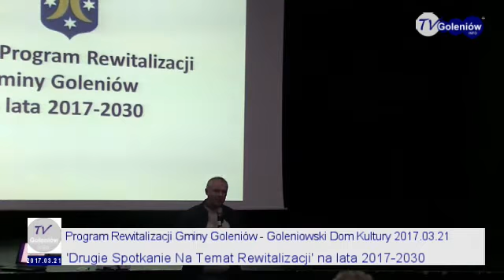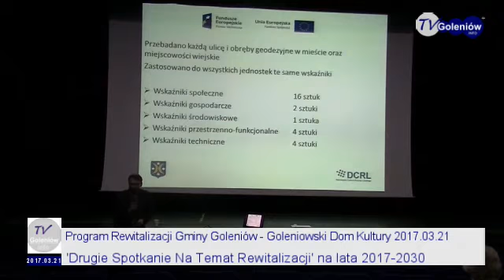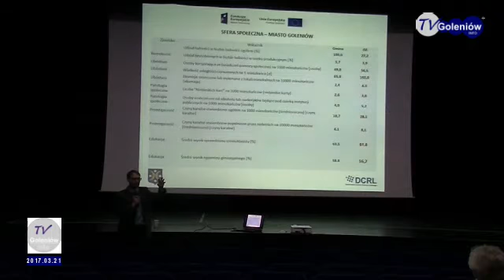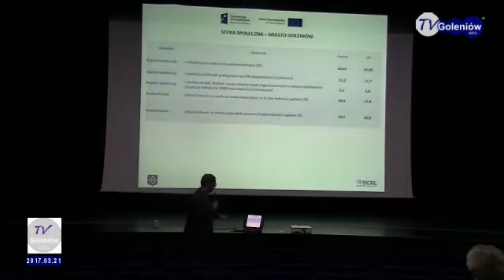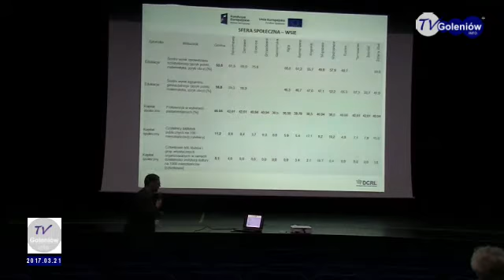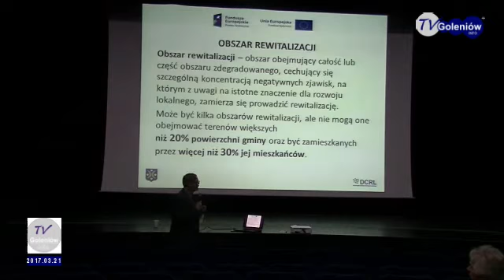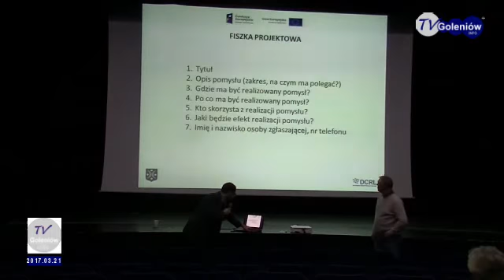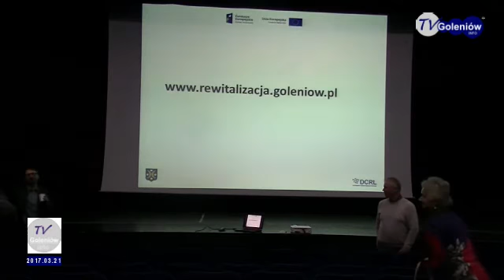Drugie Spotkanie Na Temat Rewitalizacji 2017.03.21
Relacja z kolejnego spotkania - Lokalny Program Rewitalizacji. Spotkanie odbyło się 21 marca w budynku GDK.